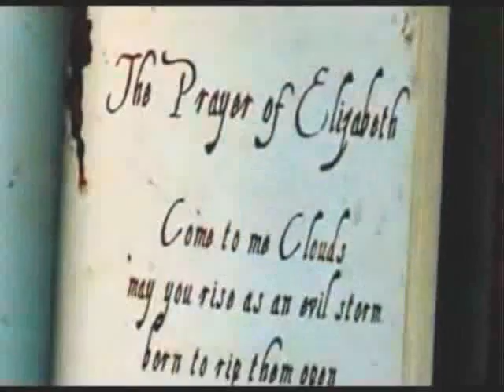Zeromancer-Dr Online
Zeromancers-Dr online
Video clips used Fear dot com, Stay alive, Hellraiser hellworld, Pulse, saw 2, and fightclub.

Program used:
Roxio Studio

Rating: 18
Contains strong violence